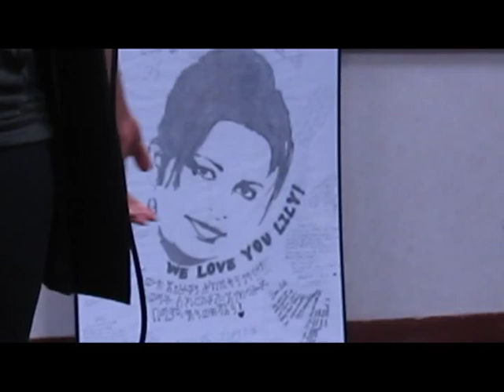Chelemayen Geta Eyabera Lily Tilahun BMJ Christian Film